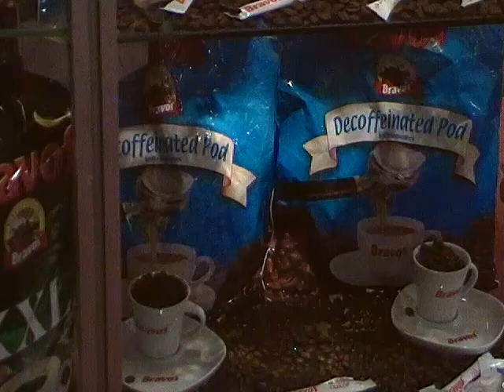Csodálatos Kávé 2011, 2011.03.25-27., WEB_1352.MP4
Csodálatos Kávé 2011, 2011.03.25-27., Budapest, Hungexpo területén.
II. Csodálatos Kávé Szakkiállítás, VII. Magyar Barista Bajnokság, Kávé, kávékedvelők, kávéfőzők, barista